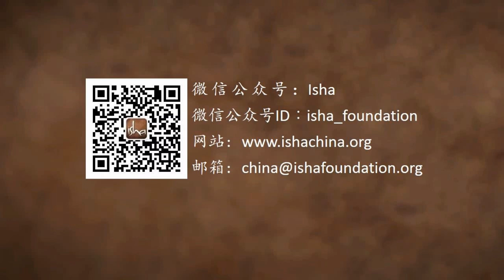为什么谈恋爱这么难？| Sadhguru 萨古鲁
有人想知道有关于关系的真相，她问萨古鲁为什么很多关系，尤其是男女朋友以及夫妻之间的关系会变得如此复杂。